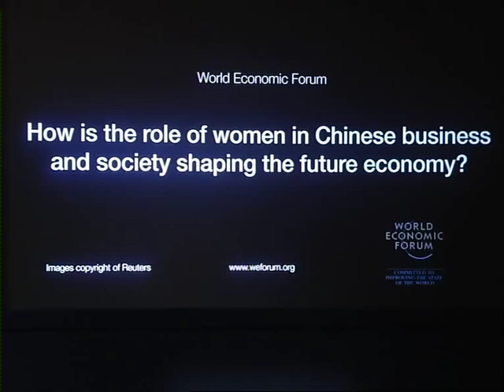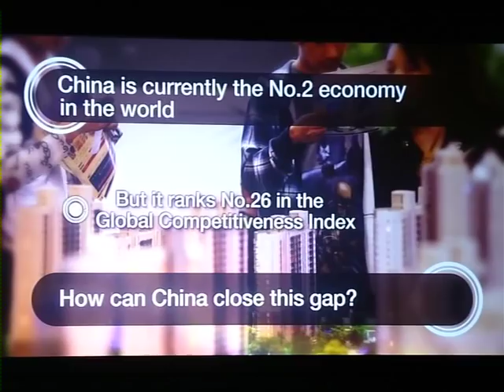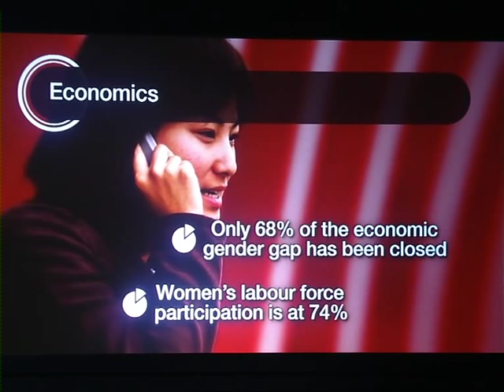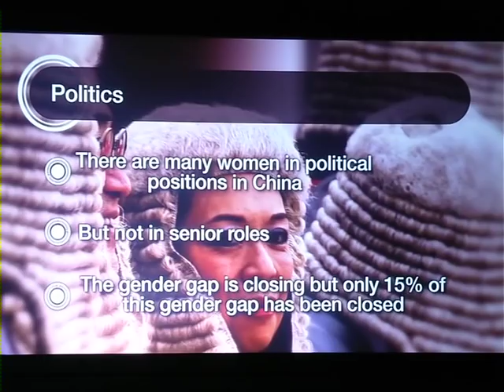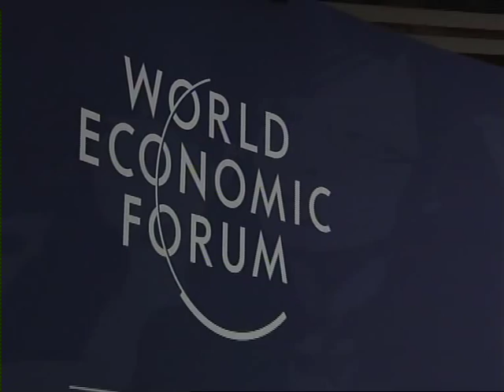Tianjin 2012 - Women as China's Way Forward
How are the roles of women in Chinese business and society shaping the future economy?

- Changing female role models
- Capitalizing on equality and diversity
- Applying best practices for gender parity

· Deborah Dunsire, Chief Executive Officer and President, Millennium: The Takeda Oncology Company, USA
· Han Jian, Associate Professor of Management, China Europe International Business School (CEIBS), People's Republic of China
· He Zhenhong, President, China Entrepreneur Magazine, People's Republic of China
· Wang Jingbo, Chief Executive Officer, Noah Holdings, People's Republic of China
· Yang Lan, Chairperson, Sun Media Group, People's Republic of China Moderated by
· Hu Shuli, Editor-in-Chief, Caixin Media, People's Republic of China

Rapporteur

· Geraldine Chin Moody, Member of the Board, UN Women Australia,
Australia; Young Global Leader